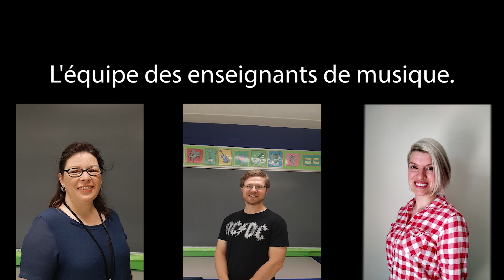Chante (M. Fuguain) par l'École des Rapides-Deschêsnes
Ce vidéo a été enregistré et filmé à lors du retour en classe en pleine pandémie. Nous souhaitions montrer qu'il est possible de s'amuser, de chanter et rire et de danser, tout en respectant la distanciation sociale. Merci aux élèves qui ont accepté de participer à ce projet, merci à leur parents de nous avoir donné l’autorisation de filmer leurs enfants, et merci aux réalisateurs  : Béatrice et Nicolas.